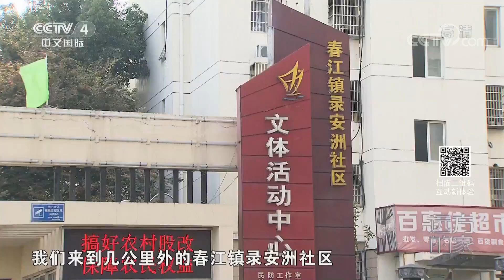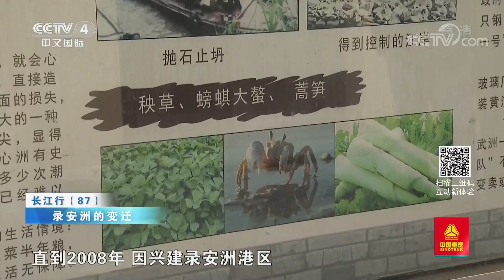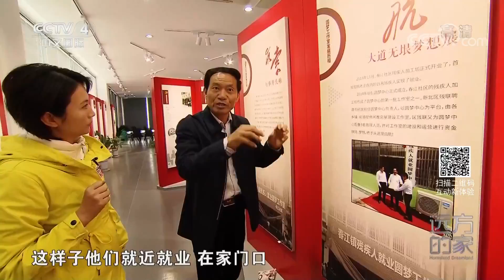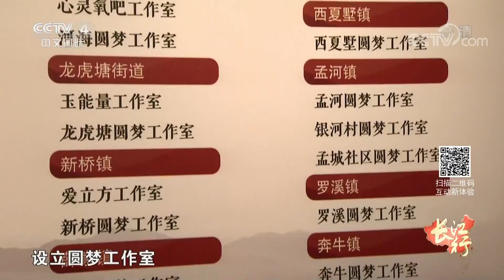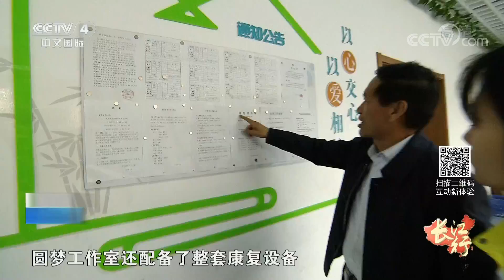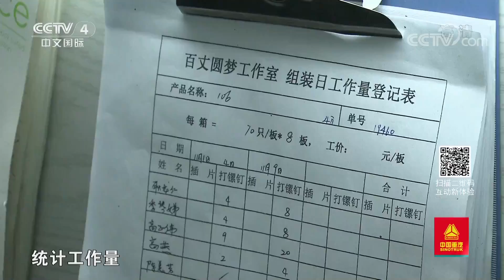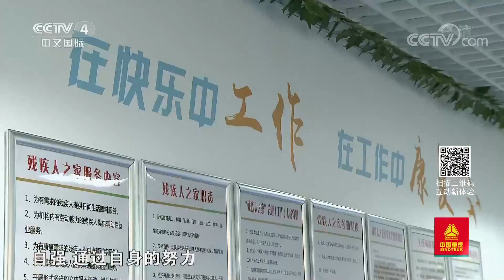《远方的家》 20191209 长江行（87）圆梦常州| CCTV中文国际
本期节目主要内容：《远方的家》《长江行》摄制组继续常州的行程。记者品味常州特色小吃网油卷；走进居民社区，感受生活巨大变迁；走进中国江蟹第一村，参加江蟹评比活动。（《远方的家》 20191209 长江行（87）圆梦常州）
【栏目介绍】